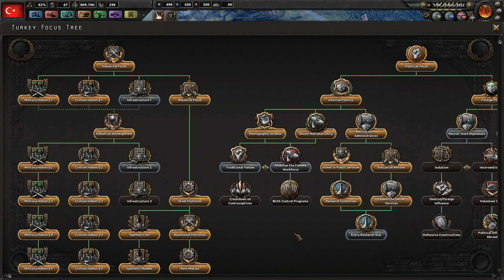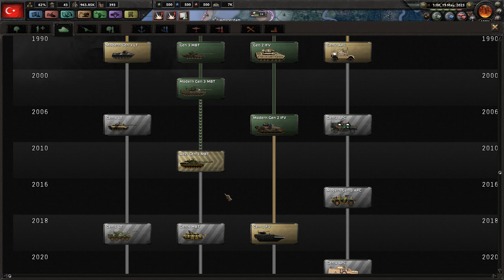Hearts of Iron 4 - Modern Day Mod 2017 - Conservative Turkey - Germany is finally Turkish! #7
Hearts of Iron 4! Victory is at your fingertips! Your ability to lead your nation is your supreme weapon, the strategy game Hearts of Iron IV lets you take command of any nation in World War II; the most engaging conflict in world history. From the heart of the battlefield to the command center, you will guide your nation to glory and wage war, negotiate or invade. You hold the power to tip the very balance of WWII.  It is time to show your ability as the greatest military leader in the world. Will you relive or change history? Will you change the fate of the world by achieving victory at all costs?

Mods used in gameplay:

Bigger Production Menu
Player-Led Peace Conferences
Coloured Buttons
Millennium Dawn More Variants
Millennium Dawn: Modern Day Mod
Millennium Dawn: Trump and Brexit Edition

Hearts of Iron 4 Modern Day Mod
Hearts of Iron 4 Modern Day Mod 2017
Hearts of Iron 4 Conservative
Hearts of Iron 4 Turkey
Great Turkey
Ottoman Empire
Turkey rule over World
Rebuilding Ottoman Empire